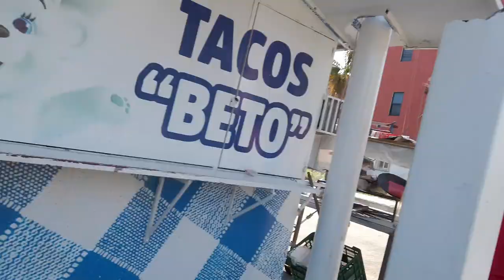Cancun street walk to Soriana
Let's go for a walk to the Soriana grocery store.
Nice cooler morning. Wait until the afternoon.

Moderator list
Shawn S
She Devil Adventures
Wakey RC
Nomadic Ratpack
JSKenterprise
Diane Phoenix
Ronney Braun

T1B4C7